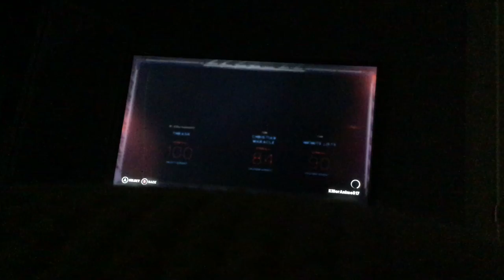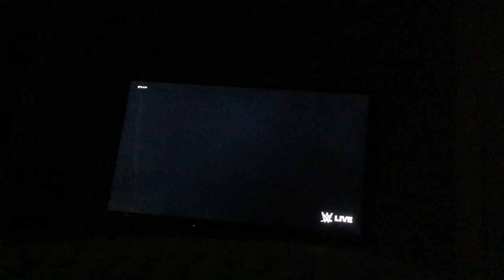WWE 2K18 Thrash vs Christian Maracle and Infinite Lists (2 on 1 Handicap Match)